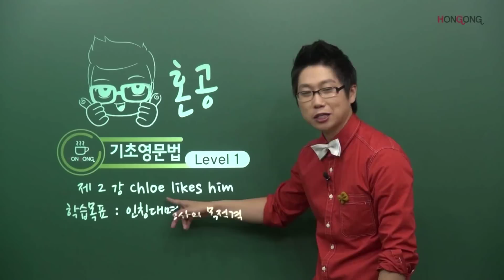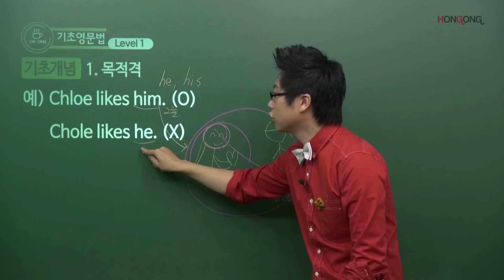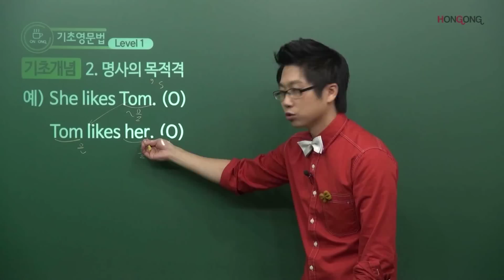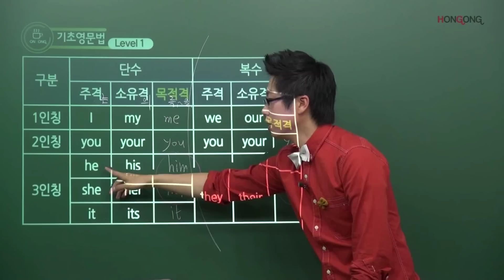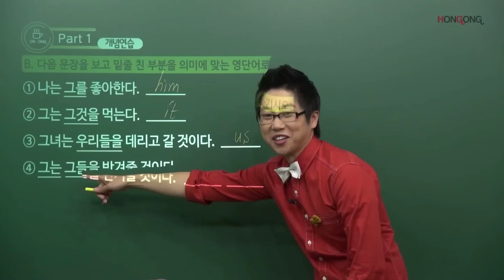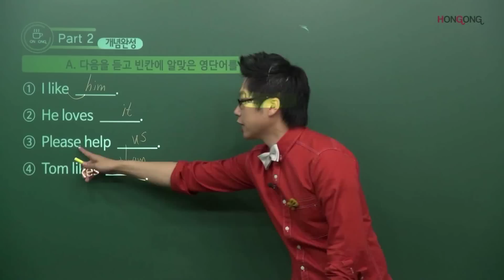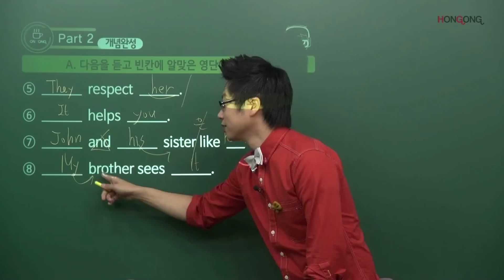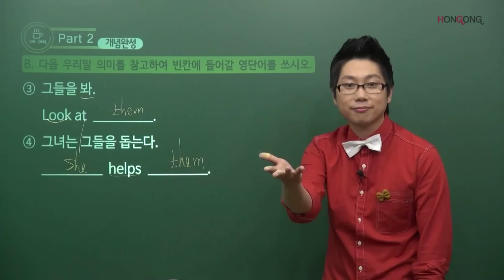인칭대명사의 목적격: Chloe likes him/왕기초영문법 레벨1(2강)/혼공TV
★영어 질문, 강의 퀴즈 정답 남기기(혼공 네이버 카페 이용)

질문량이 너무 많아서 하나하나 일일이 다 체크하기 어렵습니다. 카페에 가입해서(가입 글 1개에 덧글 5개면 자동등업, 2분이면 됩니다) 질문 올려주시면 24시간 이내에 보통 답변 해드립니다.

 ★ 준석샘의 라이브 방송 및 일상(인스타그램)

이 채널에 있는 모든 저작물에 대한 권리는 혼공TV 및 제작자 허준석 선생님께 있습니다. 협업 및 컨텐츠에 대한 문의를 인스타그램 메시지 또는 네이버 카페 쪽지, 이메일로 해주세요.